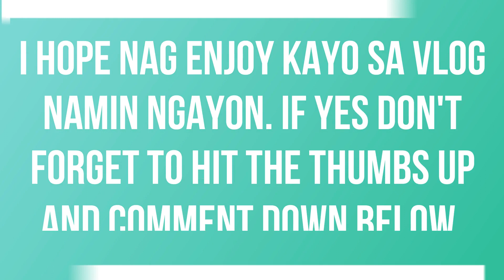ALA DANIELA SA SHOPPING STORE + SURPRISE GIFT FOR CATHALIA FAILED || v22 || Monic & Cathalia Di Vlog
Samahan nyo kami sa pag hahanap ng regalo para kay Cathalia at panoorin nyo ang pag aala daniela nya sa shopping store. enjoy watching sa ka kulitan ng anak ko. wag po nating kalimuta ang hit ang Like Button at sa mga hindi pa naka subscribe wag kalimutan ang i hit ang subscribe button and ang bell para lagi kayo updated sa mga videos namin.

Salamat ng madami.

Hug and Kisses.